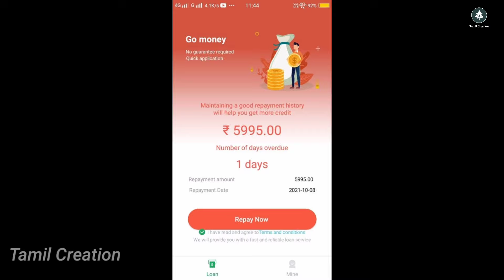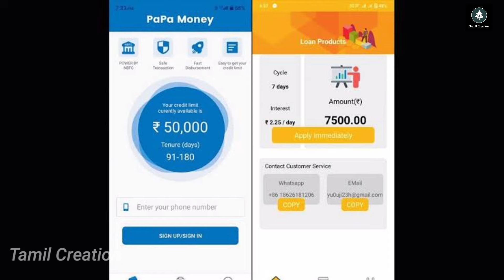7 days loan எடுத்தவர்களுக்கு மகிழ்ச்சியான செய்தி..! | 7 days loan app trick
7 days loan எடுத்தவர்களுக்கு மகிழ்ச்சியான செய்தி..! | 7 days loan app trick | @TamilCreation